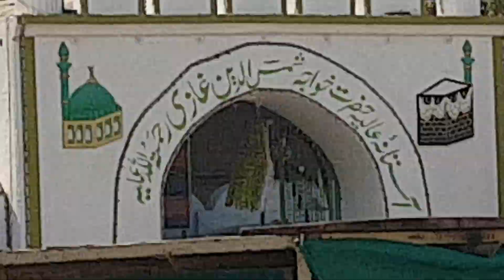Kajal Shastri ki Dargah Kabristan khatm hoga viral video